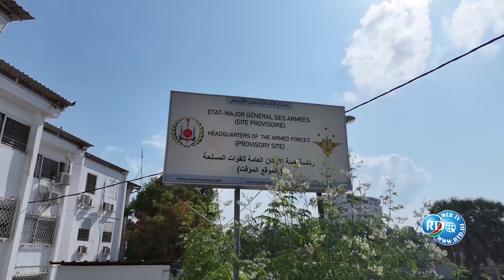Le ministre de la Défense reçoit le directeur de la sécurité internationale du Royaume-Uni